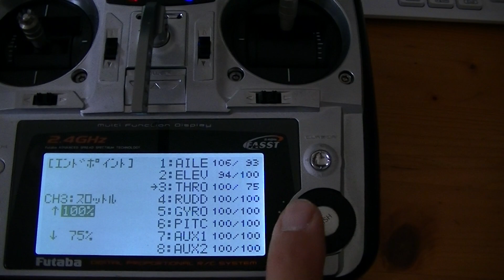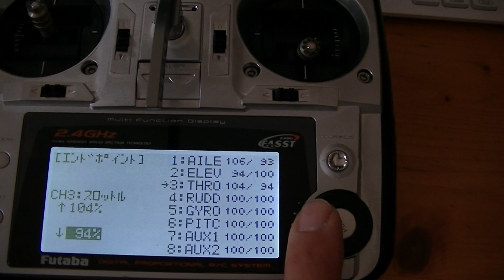castle phoenix ice2 HV120 Setup 初期設定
Fixed-Endpointsモードは、ゼロスロットルとフルスロットルの位置を固定値に設定しています。この場合、ESCはお使いの送信機のエンドポイントを自動的に認識しません。このモードを使用する場合、通常はユーザーが送信機のEPA設定を行い、フルスロットルを可能にしなければなりません。そのためには送信機を起動後、ノーマルモードでリニアなスロットルカーブを設定します（0,25,50,75,100）。スロットルチャンネルのハイサイドとローサイドのエンドポイントを25％に下げ、フルスロットルにスティックを入れた状態でバッテリーを接続します。そのときモーターは動きません。そして、単音が鳴るまで、高いほうのエンドポイントを100%に引き上げます（100%超える場合もあります）。次にスロットルスティックを一番下まで下げ、また単音が鳴るまでエンドポイントを25%から100%に引き上げます（100%超える場合もあります）。終わりましたら、バッテリーを取り外し数秒間待ち、再度バッテリーを接続してスロットルが正しく設定したように動作するかを確認してください。